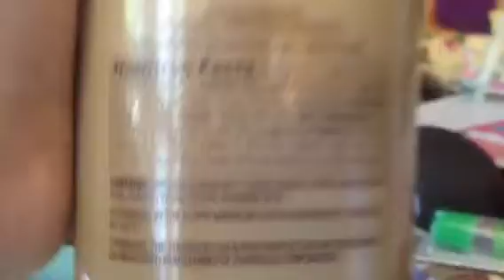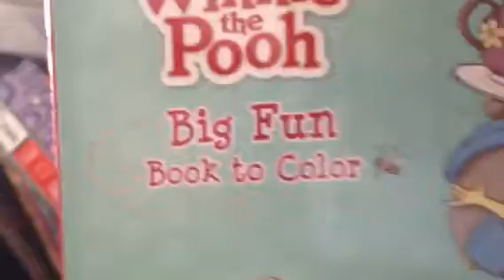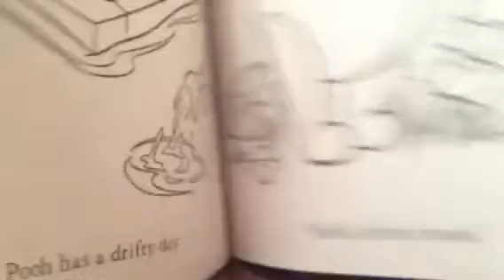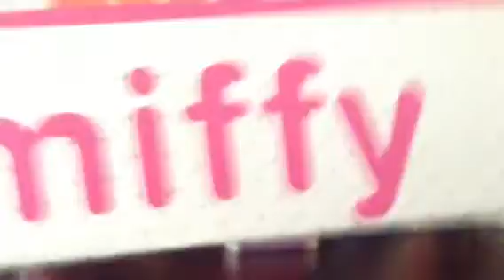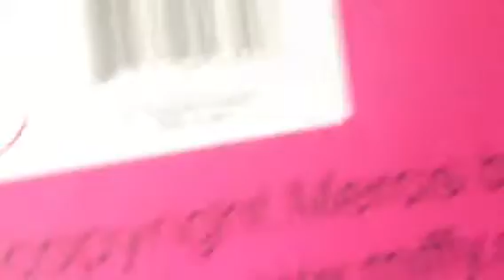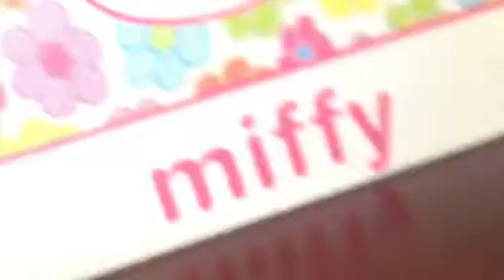Mini haul!!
:3